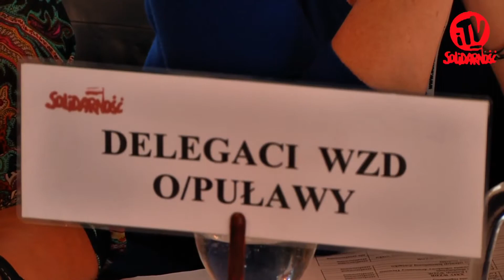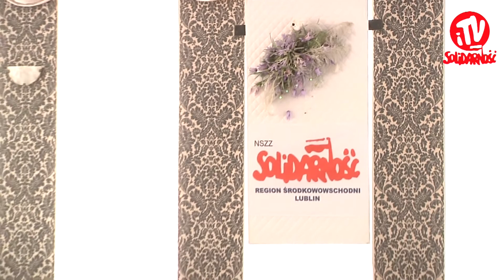XXVII Walne Zebranie Delegatów Regionu Środkowowschodniego NSZZ „Solidarność"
XXVII Walne Zebranie Delegatów Regionu Środkowowschodniego NSZZ „Solidarność", które odbyło się 25-26 czerwca br., to już historia. Jak podkreślał wybrany na kolejną kadencję przewodniczący Marian Król, związek walczyć będzie przede wszystkim o dobre miejsca pracy, z pakietem socjalnym i ubezpieczeniowym.